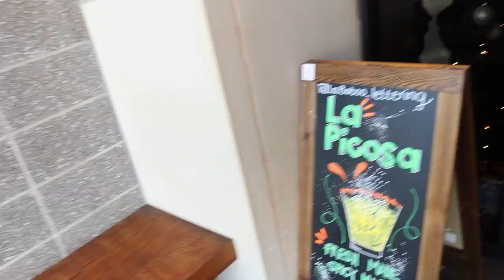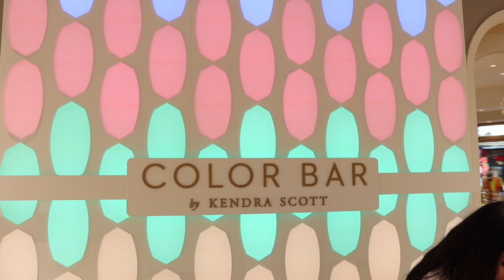Birthday Bliss: Festive Lunch, Fabulous Shopping & a Hilariously Useful Gift from a Great Friend!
Join me for a joyous birthday adventure filled with laughter, delicious eats, and some fabulous retail therapy! 🎂🛍️ Plus, I'll unveil a hilariously useful gift from a dear friend that's sure to add a touch of whimsy to the celebration. Don't miss the festive fun – it's a vlogmas birthday bash you won't forget! 🎉✨

Stae Hall
5309 McPherson Blvd Suite #105
Box #171